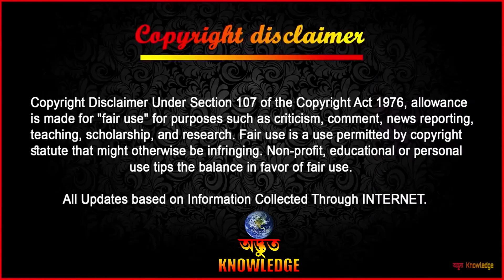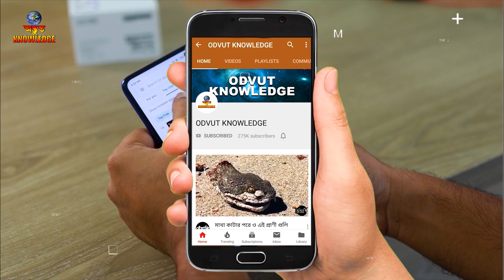ষাঁড় এর সঙ্গে মজা করতে গিয়ে কি হলো দেখুন | Social awareness video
ষাঁড় এর সঙ্গে মজা করতে গিয়ে কি হলো দেখুন | Social awareness video | Odvut Knowledge.

Fair use is a use permitted by copyright statute that might otherwise be infringing. we make similiar videos like mayajaal, and মায়াজাল, but the channel name is অদ্ভুত নলেজ in English its Odvut Knowledge.

                                       ►►► INTERNET ►►►